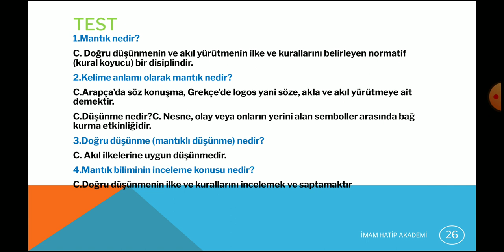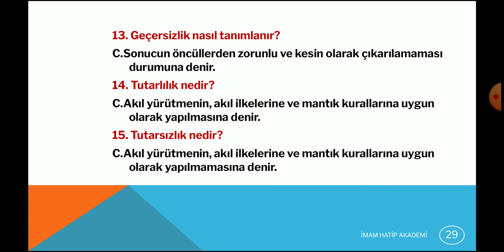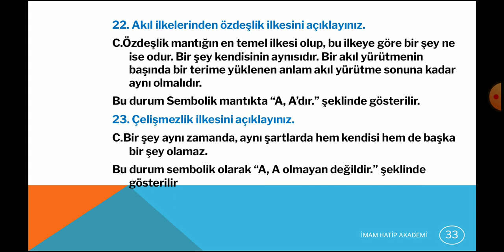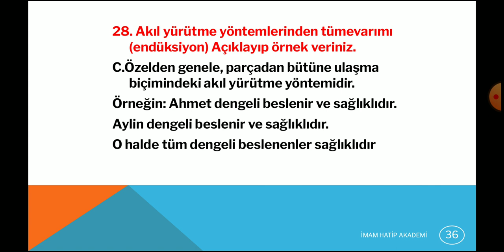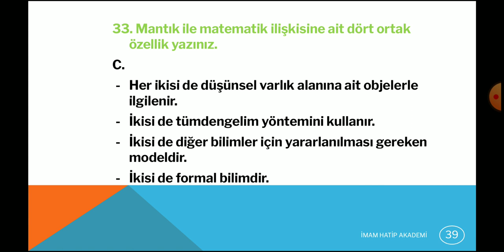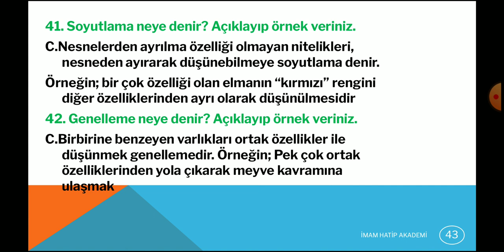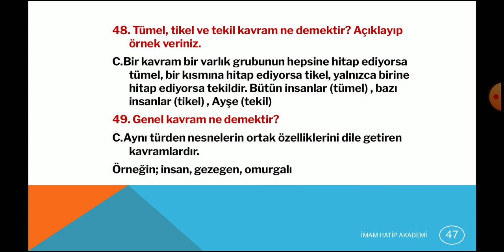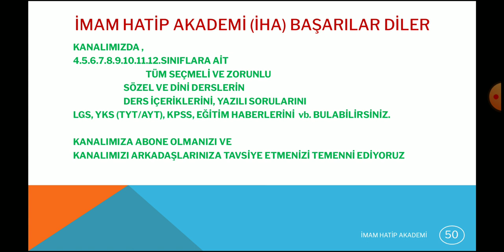12.SINIF MANTIK | 1.ÜNİTE TEST SORULARI